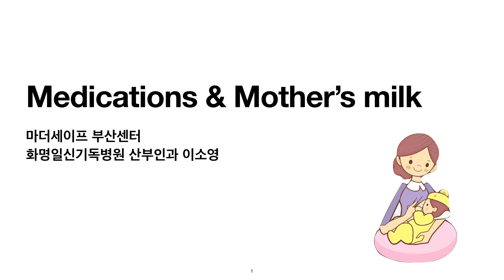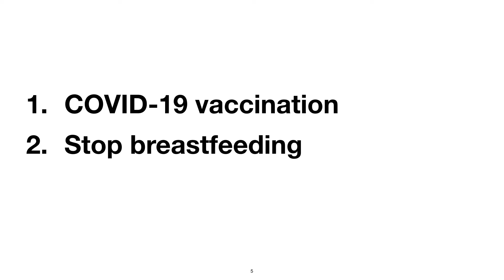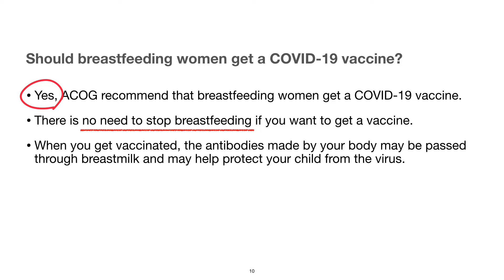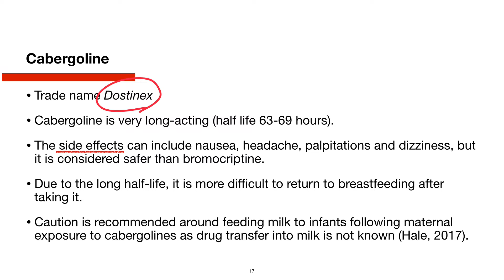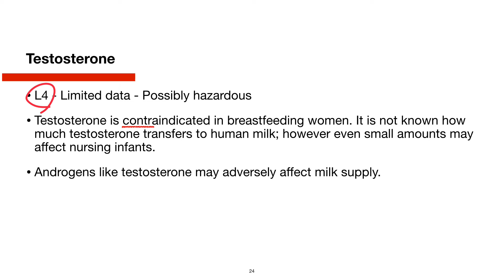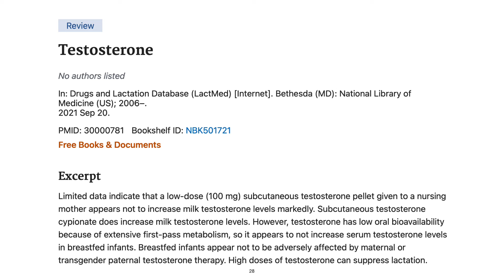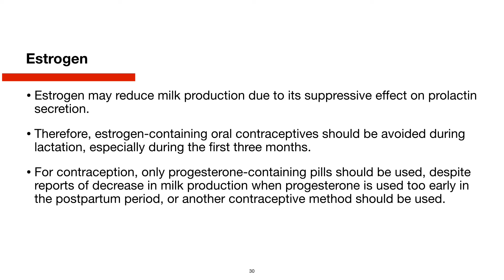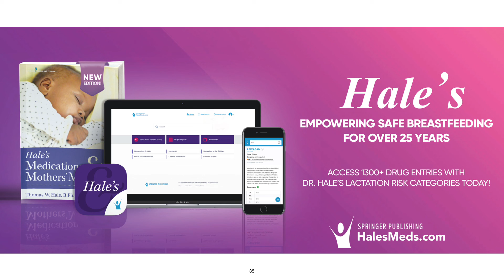Medications and Mother’s milk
11월 14일 개최된 2021 인제대학교 일산백병원∙국립중앙의료원 산부인과 Joint Symposium - Medications and Mother’s milk  강연 녹화 영상을 공유합니다